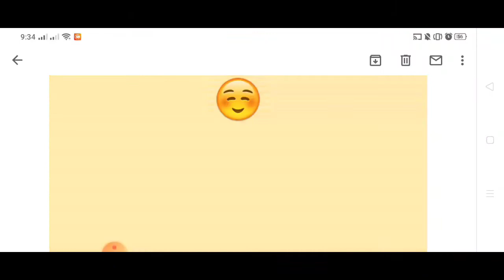My 1000 Subscriber Journey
INDAY YanYans

Thank you vey much..